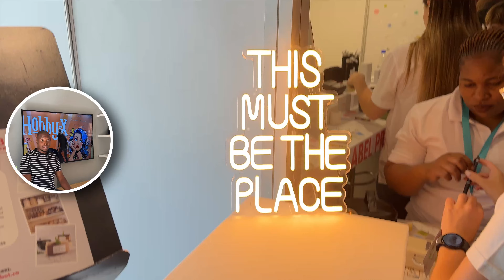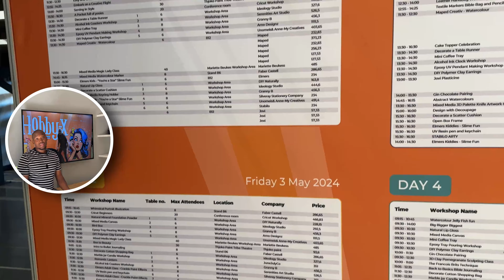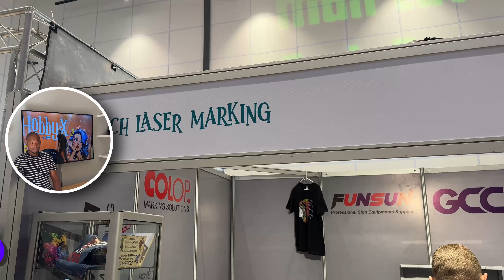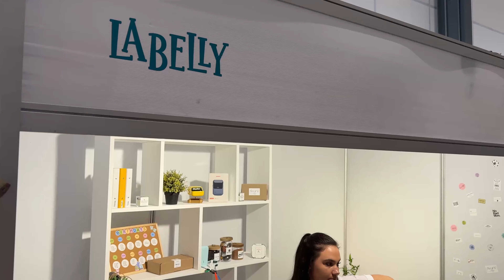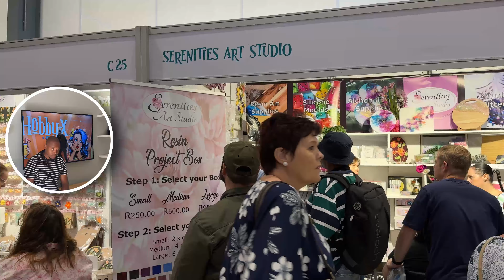Hobby X 2024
We go again! By now you've seen the giant billboards everywhere showing the HobbyX and like we did last year, WE GO AGAIN. What is the Hobby-X? Hobby x 2024!

00:00 - Intro
01:19 - Eurasian
02:17 - Master Drive
03:19 - Rock & Cricket
03:48 - EG Sim Rigs
05:32 - RC7
06:11 - Gadget Boys
06:35 - MER Systems
06:53 - Genotech Laser
07:40 - Trotac
07:56 - Volkano
08:11 - Man Cave
09:09 - Meccano
09:55 - Cricut
10:33 - PNA
11:46 - Faber Castle
12:14 - Sharpie
12:28 - Olfa
12:42 - Brother
13:12 - Labelly
13:32 - The Potters Touch
13:53 - Ideology / Tatum Bella
14:05 - The Clay Club
14:22 - Diamond Dot Painting
14:33 - EPromo
14:47 - Snowaurora
15:00 - The Yarn Room
15:36 - Elite Fabrics
15:46 - Maizey
16:12 - Arno
16:23 - Cosmic Comics
16:48 - Pool Competition
17:19 - Tjoko Paints
17:53 - Paintings